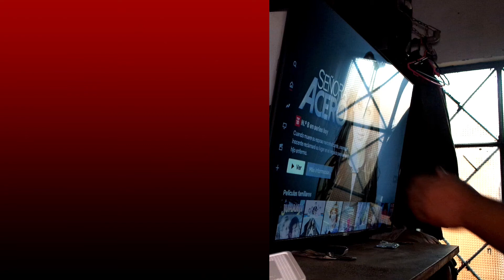2do SPONSOR DE TWINS T LO KUENTA ''GRACIAS INSTARACK LIMA''